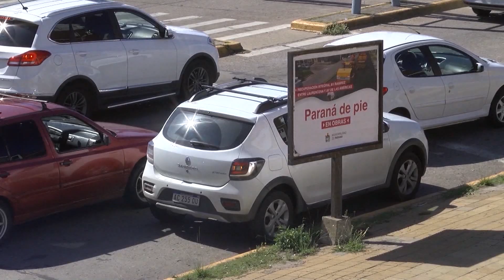Demanda colectiva de planes de ahorro en Entre Ríos: la explicación de abogados